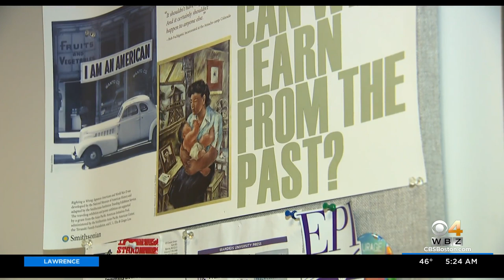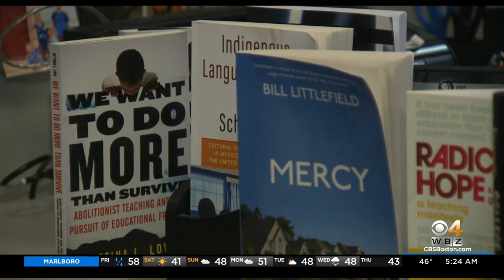Emerson College professor calls successful prison initiative a "deep labor of love"